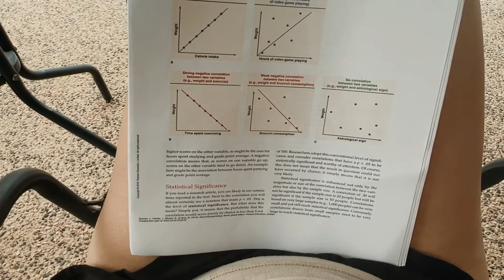des vu vlog | a very chill vlog | back to work | coffee time | lots of reading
I hope you've had a good week and are keeping safe!

Not too much of anything fun and exciting in this vlog but I have resumed studies again so i've been getting myself back into a work/study routine.

Much love,
eun

More
Join my instagram @cleanbeautychic for more regular beauty and lifestyle content!